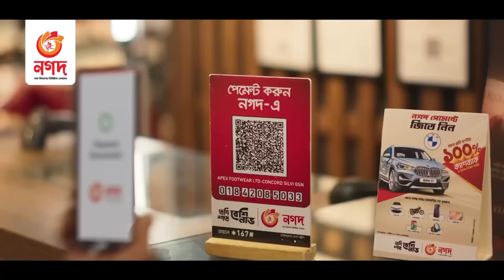তীব্র দাবদাহের পর এক পশলা স্বস্তির বৃষ্টি! | Rain in Dhaka | Weather | Somoy TV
তীব্র দাবদাহের পর রাজধানীতে অঝোর ধারায় নামে বৃষ্টি। সকালে আধাঘণ্টার ভারি বর্ষণে ভোগান্তিতে পড়েন অফিসগামী মানুষ। যদিও, দ্রুতই প্রকৃতি স্বাভাবিক হয়ে রোদ ওঠে নগরীতে।

Somoy TV: t.ly/Se1z
Somoy TV Bulletin: t.ly/iqIq
Somoy Entertainment: t.ly/3dWC
Somoy Sports: t.ly/iASp
SOMOY TV ISLAMIC: t.ly/zU6a

Somoynews.tv: t.ly/Y7ab
খেলার সময়: t.ly/xJ5H
সময়ের গল্প: t.ly/EW3M
এ সময়ের বাণিজ্য : t.ly/m3ir

Groups:
Somoy TV (Official)✅: t.ly/ajiO
Somoy Entertainment✅: t.ly/8CLh
Somoy Business✅: t.ly/4xaJ